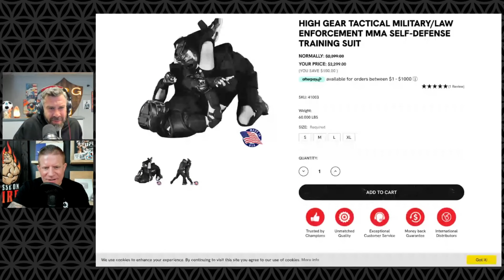Jake Paul vs Mike Tyson & 3 Body Problem w/ Jesse Merl | Robert Patton Global